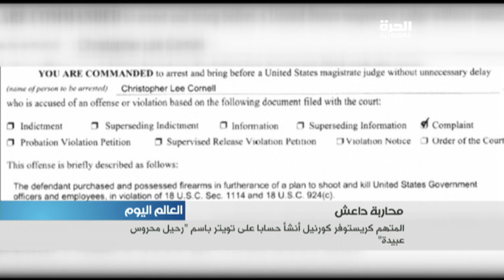اعتقال متهمين بدعم التنظيم في الولايات المتحدة يعيد الى الواجهة خطر الارهاب الداخلي